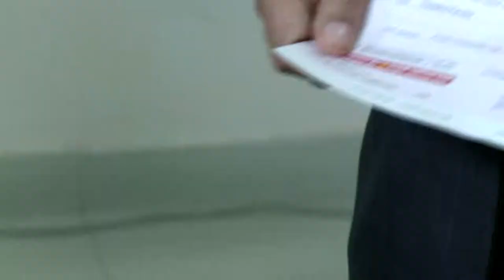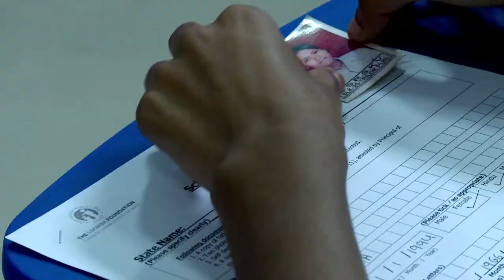Mr. Balbir Singh Kakar Founder BMK Group & Social Worker